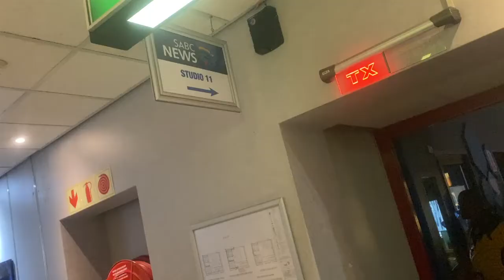L'avenir politique de Ramaphosa à la SABC, partagé par les lauréats des médias de l'UA....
C'est le fait politique du jour en Afrique du Sud: la destitution possible du president Cyril Ramaphosa. On attend les conclusions de la réunion du NEC, le comité national exécutif de l' ANC prévu ce vendredi.
La SABC, La South African Broadcasting Corporation, l'office de radio et télévision public en Afrique du Sud est au coeur de cette actualité.
En voyage d'étude en ce moment à Johannesburg et puis après à Cap Town, les lauréats des médias de l'Union Africaine partagent ces moments de forte émotion communicationnelle dans les studios de la SABC. ils sont encadrés  par Leslie Richer, directrice de l'Information et de la Communication de l'Union Africaine, ainsi que le staff de la GIZ, Agence allemande pour la coopération internationale.
Entre les salles de rédaction de la radio, du web et les studios de télévision, ils vivent la gestion d'un événement médiatique d'importance par un organe de presse offrant un service public dans un environnement politique particulier.